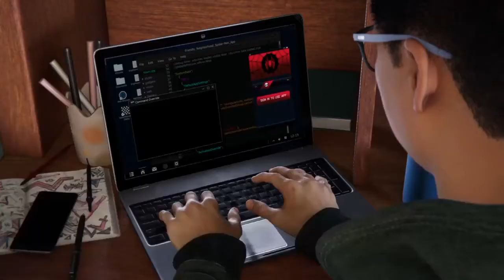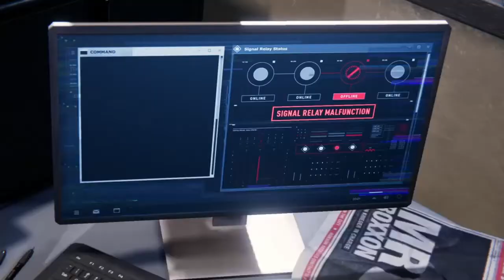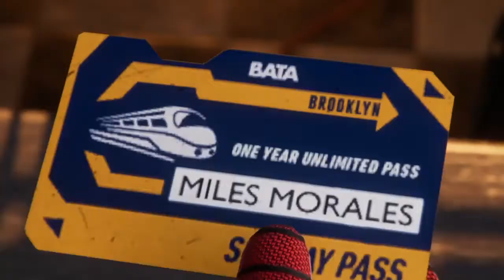Marvel Spiderman Miles Morales #3